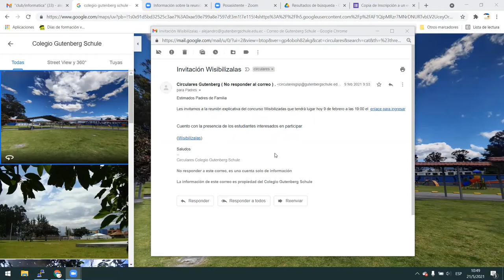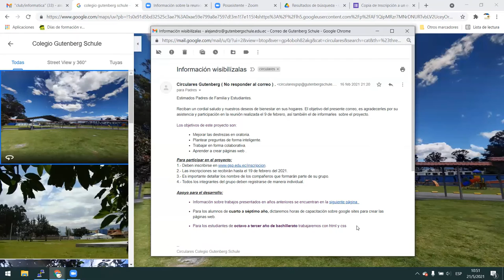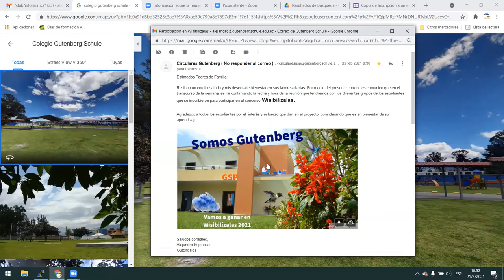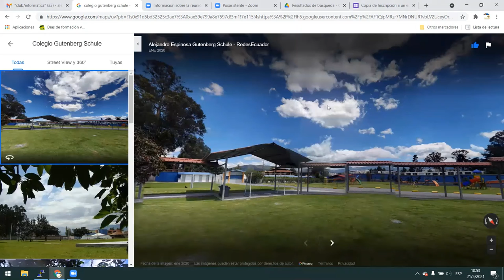Gutenberg Schule Wisibilízalas 02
Te contamos como vivimos el proyecto Wisibilízalas dentro del colegio Gutenberg Schule, pronto publicaremos nuestros trabajos.